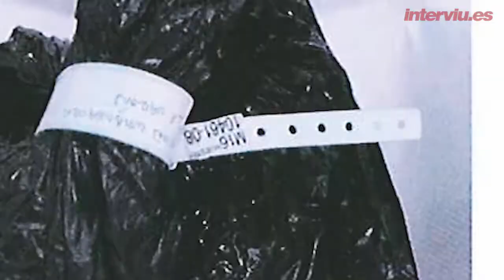Asesinatos de Pioz: las bolsas de los cadáveres